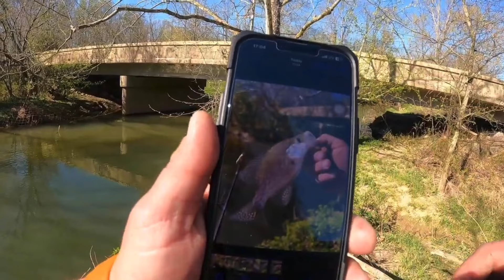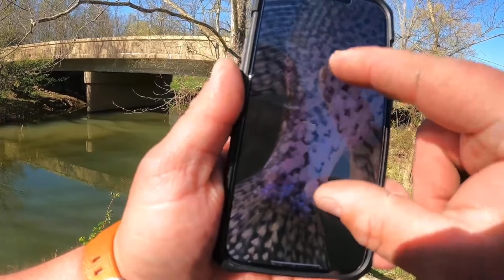I’ve NEVER had this happen before!!